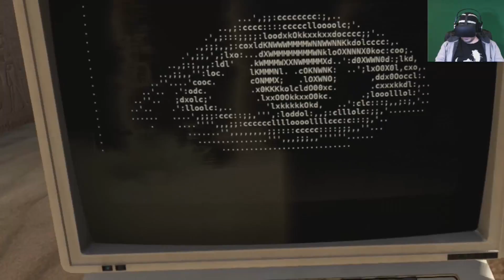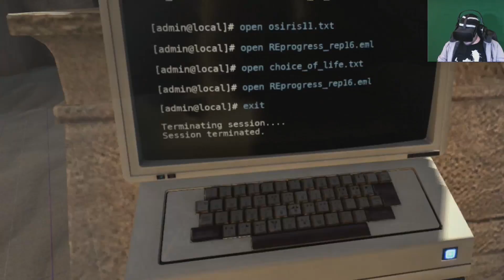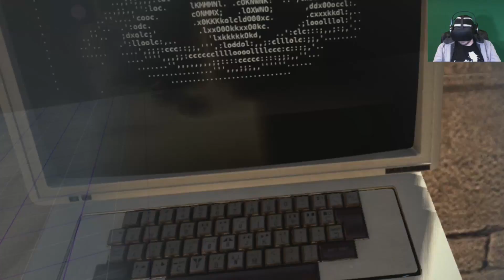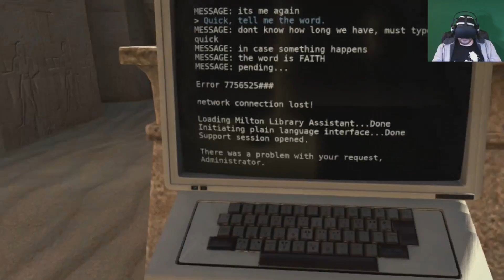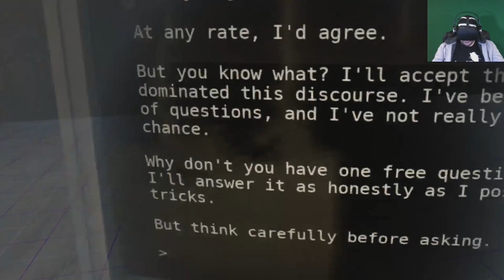The Talos Principle VR Adventure || E14 || FAITH [Let's Play]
Bastard exploding